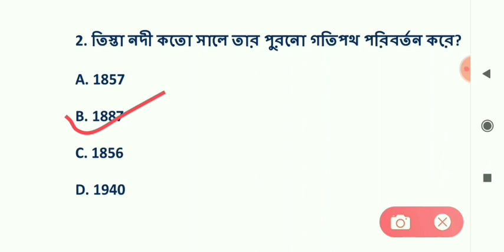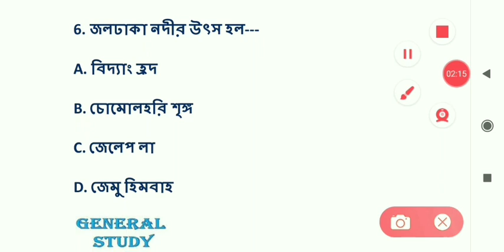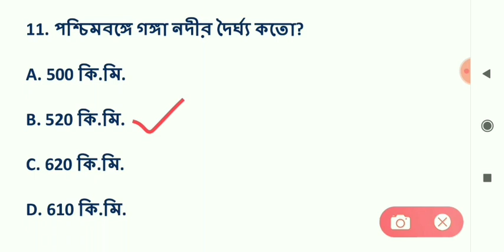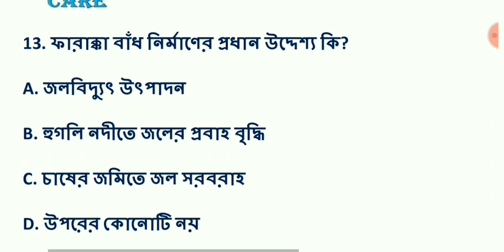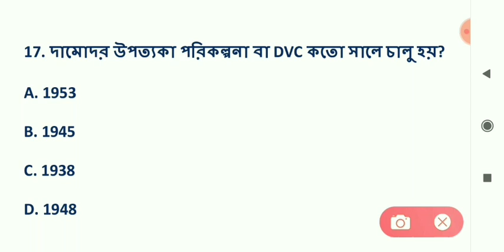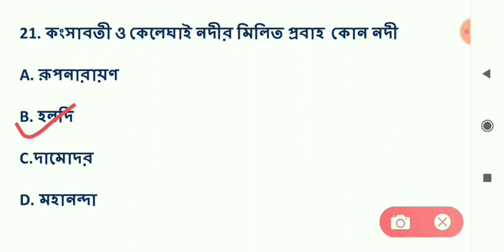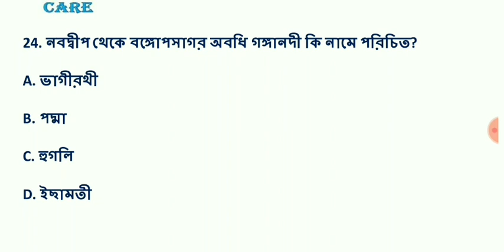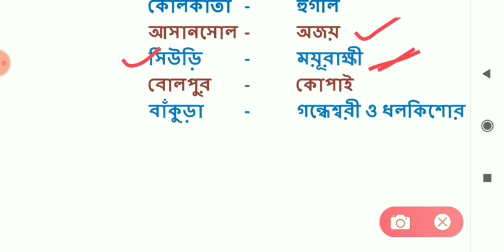Rivers of West Bengal, West Bengal Geography Set- 3 পশ্চিমবঙ্গের নদ নদী থেকে গুরুত্বপূর্ণ কিছুপ্রশ্ন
পশ্চিমবঙ্গের ভূগোল , Set- 3
নদ নদী  থেকে-
খুব গুরুত্বপূর্ণ কিছু প্রশ্ন।

👇👇🌍🌍ভূগোল থেকে আরও অন্যান্য ভিডিও 🌍🌍👇👇

পশ্চিমবঙ্গের ভূগোল , Set- 1
অবস্থান, সীমানা, প্রাশাসনিক
বিভাগ প্রভৃতি থেকে-

ভূগোল  Set- 2
পশ্চিমবঙ্গের ভূ-প্রকৃতি, মৃত্তিকা,জলবায়ু

  ভারতের মৃত্তিকা।

ভারতের নদ নদী, হ্রদ, জলপ্রপাত, বাঁধ

General Science বিজ্ঞান।

Periodic Table - পর্যায় সারণী  অধ্যায় থেকে গুরুত্বপুর্ণ কিছু প্রশ্ন।

বিভিন্ন পরিমাপক যন্ত্রসমূহ।
ভিটামিন, পুষ্টি, পরিপাক - থেকে গুরুত্বপুর্ণ কিছু প্রশ্ন।

হরমোন অধ্যায় থেকে গুরুত্বপুর্ণ কিছু প্রশ্ন